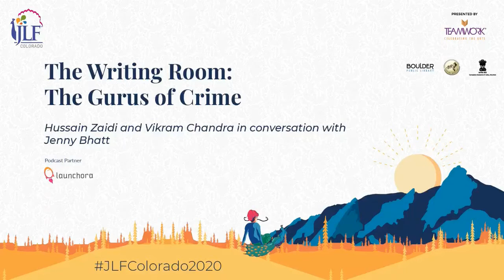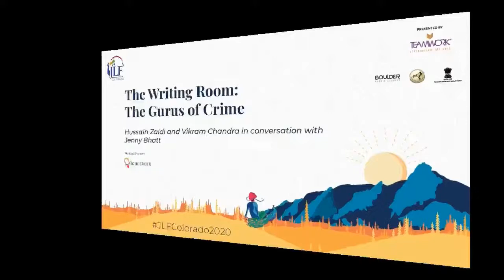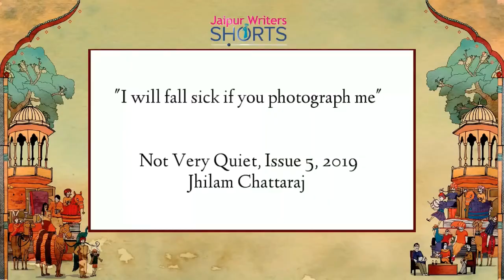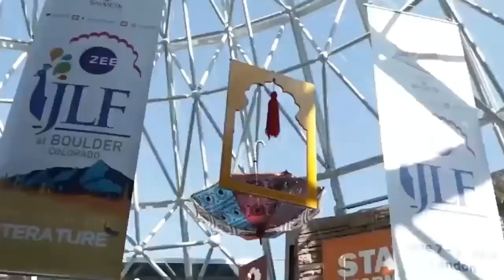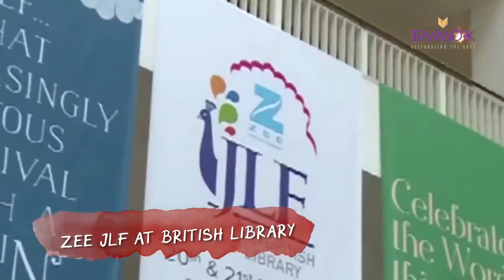JLF Colorado 2020 | The Writing Room: The Gurus of Crime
In conversation with writer and literary critic Jenny Bhatt, celebrated authors Vikram Chandra and S. Hussain Zaidi introduce us to the compelling world of noir and embark on a journey around the various aspects of the genre - the craft and techniques of building plot and character, and developing narrative styles as they present a masterclass on fiction and the dark side on JLFColorado2020